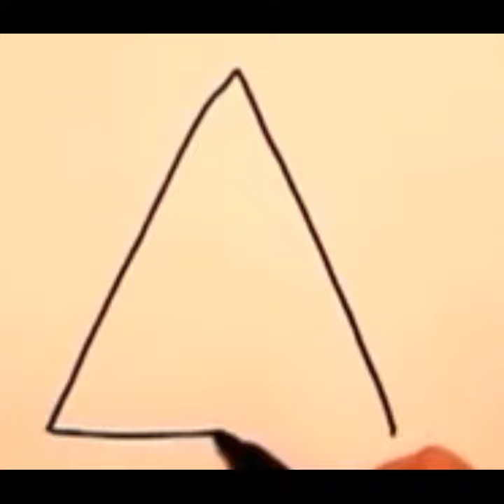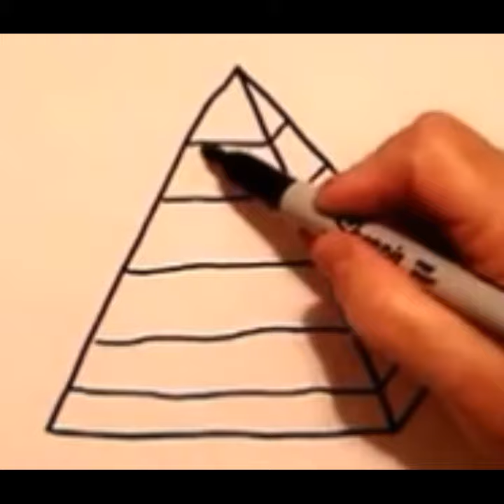How to draw the pyramid of giza | very easy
drawing in different languages. This is the translation of the word "drawing"